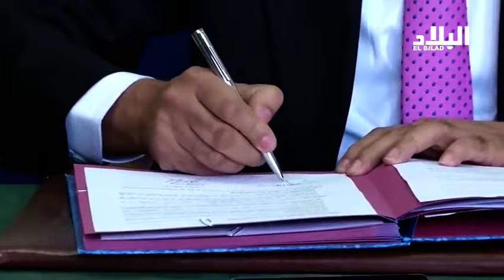ندرة و مضاربة متوقعة بعد قرار تخفيض حصة السيارات المستوردة إلى 30 ألف ألفا -elbiladtv-